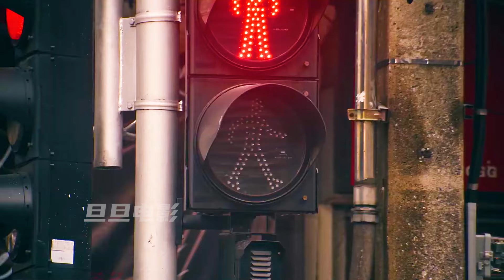宝宝後背長出一對翅膀，母親讓他表演飛行，結果出現意外；奇幻片，翅膀，喜劇，電影解説